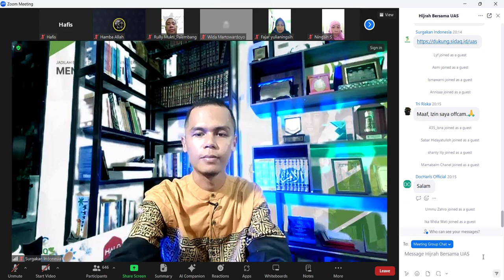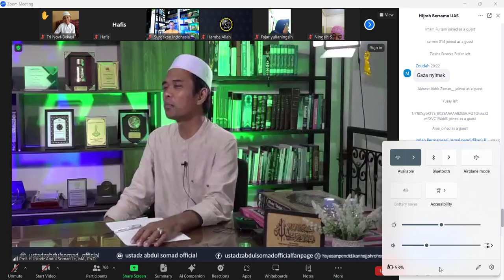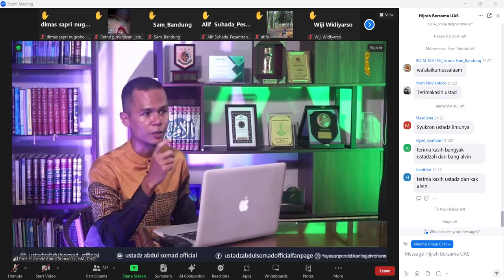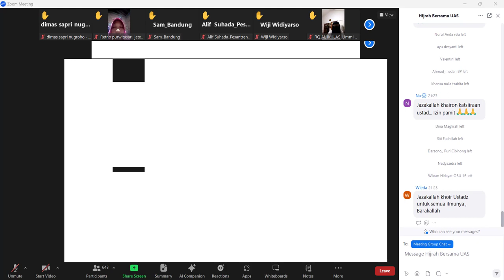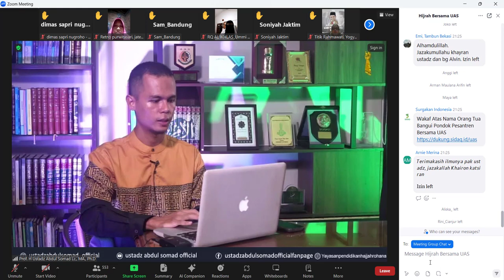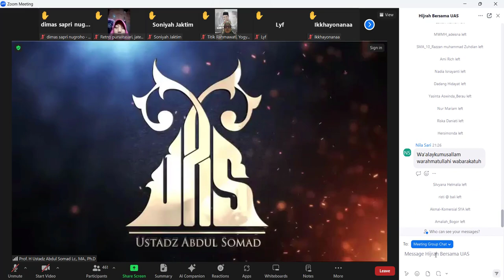Webinar Jangan Ngatur Rabb Mu, Kamu Itu Hamba Bersama Ustadz Abdul Somad, LC, MA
Webinar Jangan Ngatur Rabb Mu, Kamu Itu Hamba Bersama Ustadz Abdul Somad, LC, MA - Selasa, 16 Januari 2024 Jam 19.45 WIB

Siapa Yang Sebenarnya Hamba?

Jika kita hanya menjadikan Allah hanya sebatas Alat untuk mengabulkan segala keinginan kita.
Terkabul keinginan, akan bilang Allah maha Baik.
Tapi jika tiidak terkabul keinginan, akan mengatakan Allah tidak Adil..

Astaghfirullah…

Temukan jawaban di Balik pertanyaan “Siapa Yang sebenarnya Hamba?”

Bersama :
👳🏻‍♂️Ust Abdul Somad